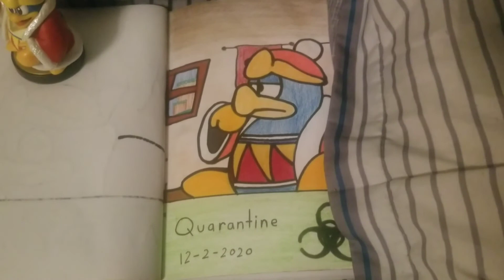Dededecember 3: Day 2 (Quarantine)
I haven't left my home in six months